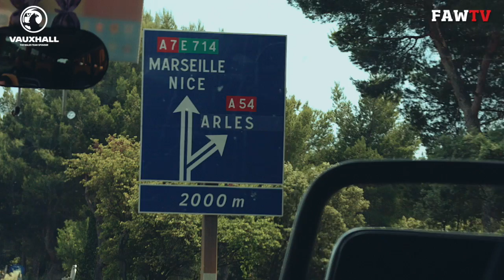TOULON TOURNAMENT | WALES V BAHRAIN